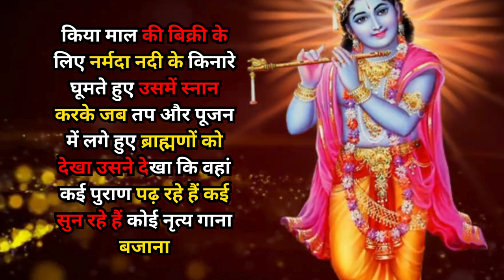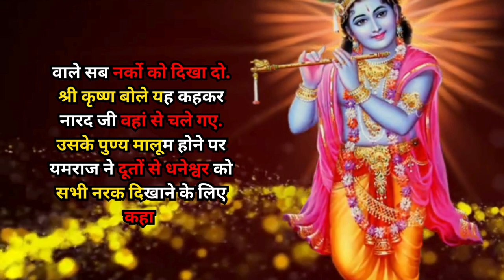कार्तिक मास महातम अध्याय - 26 | KARTIK MAAS MAHATM PART - 26 | KARTIK MAAS KI KATHA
नमस्कार दोस्तों अब शुरू करते हैं कार्तिक मास महातम की 26 वें दिन की कथा अध्याय 26 मैं दुष्टबुद्धि, धनेश्वर ब्राह्मण का, वैष्णव दर्शन से उदार, श्री कृष्ण बोले, हे प्रिय, उज्जैन नगरी में एक धनेश्वर नाम का ब्राह्मण रहता था. वह अपने कर्मों को नहीं करता था. वह बड़ा पापी और दुष्ट बुद्धि था. वह ब्राह्मण, रस, कंबल और चमड़े का व्यापार करता था. झूठ बोलना, चोरी, वैश्या गमन, तथा सुरापान आदि किया करता था. इसी से वह बड़ा दुखी रहता था. एक दिन, धनेश्वर देश देशांतर में खरीद और बेच का कार्य करता हुआ महेश्मती नगरी में पहुंचा वह राजा महिष की बसाई हुई थी इसलिए उसका नाम महिष्मति था. जहां पवित्र नर्मदा नदी इसका परकोटा हो रही थी. वहां धनेश्वर ने कार्तिक स्नान करने वालों को देखते हुए एक महीना निवास किया माल की बिक्री के लिए नर्मदा नदी के किनारे घूमते हुए उसमें स्नान करके जब तप और पूजन में लगे हुए ब्राह्मणों को देखा उसने देखा कि वहां कई पुराण पढ़ रहे हैं कई सुन रहे हैं कोई नृत्य गाना बजाना आदि कर रहा है तो कई विष्णु के चरित्र सुनने में लगे हुए हैं. कई ने विष्णु की मुद्रा अंकित करवा रखी थी और कई तुलसी माला पहने हुए थे. धनेश्वर नित्य वहां घूमता हुआ वैष्णवों का दर्शन, भाषण और स्पर्श कर्ता . इससे उसे विष्णु के नाम का बोध हुआ
कार्तिक मास महातम अध्याय - 26 | कार्तिक मास की कथा | कार्तिक मास यमराज की कहानी | धनेश्वर की कथा | विष्णु जी ने सुनाई पापी धनेश्वर की कथा |
KARTIK MAAS KI KATHA ADHYAY - 26 | KARTIK MAAS KI KAHANI | VISHNU JI KI VRAT KATHA | KARTIK MAAS PART - 26 |